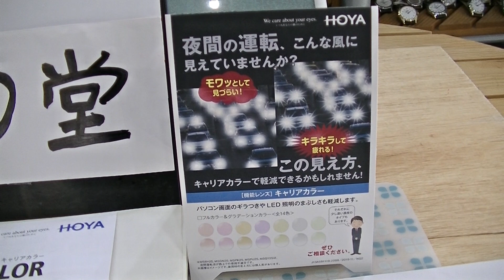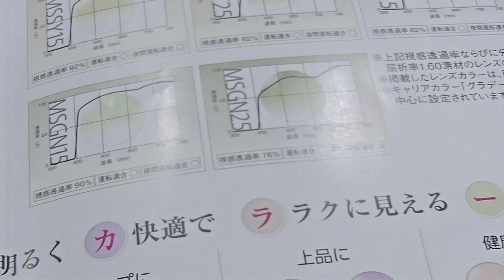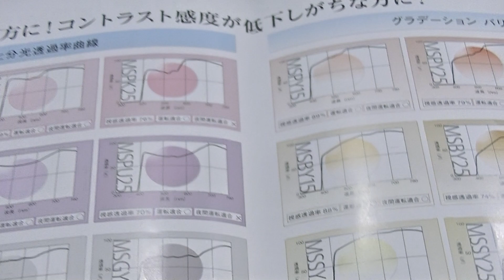室蘭市 メガネ店ま ぶしさチラツキなど眼を守るHOYAキャリアカラーレンズ